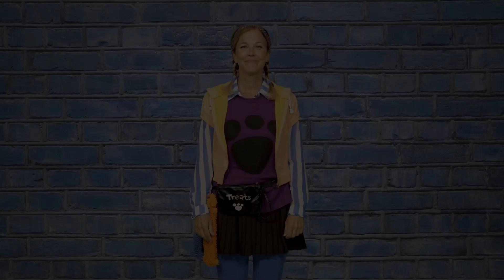November 15 Preschool Online Experience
If you are unable to attend our Family service, this video includes the preschool song, memory verse, and Wonder Video of the Bible Story we will be sharing.  For activity ideas to go with the lesson visit our webpage.
newhope365.church/families